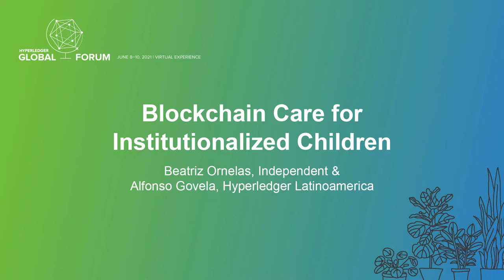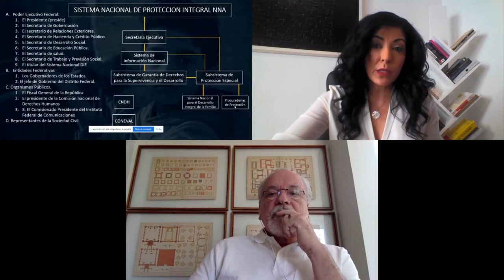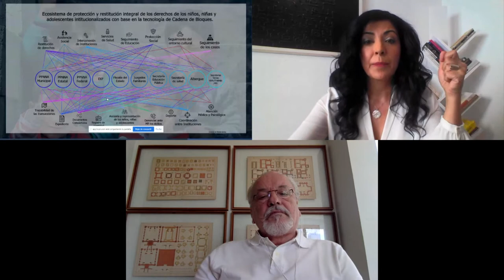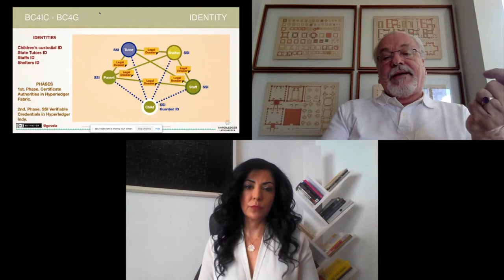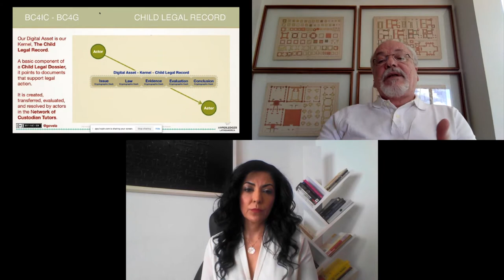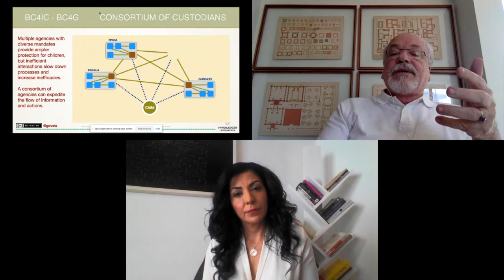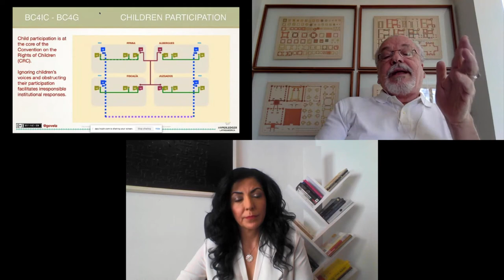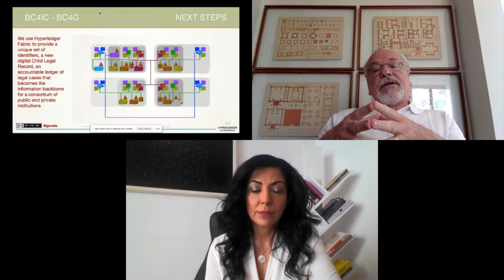Blockchain Care for Institutionalized Children - Beatriz Ornelas, Independent & Alfonso Govela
Blockchain Care for Institutionalized Children - Beatriz Ornelas, Independent & Alfonso Govela, Hyperledger Latinoamérica

Children under institutional care are faceless, non-existent, often suffer sexual violations, physical and psychological damage at the shelters where they are virtual prisoners Underlying this situation is an obsolete, inefficient legal system with limited chances for due process. Paper dossiers are lost, misplaced or simply linger unresolved. The number of children remains unaccounted for, and the status of their legal processes is frequently unknown and unattended We should go beyond the tradicional institutional care and provide alternative care Blockchain can be the instrument that guarantee their access to justice, and garantee their human rights. Provides a new legal paradigm to ensure every child have their access to justice. It empowers effective and efficient operation for institutional stakeholders, gives children the opportunity to be informed and regain their voice.